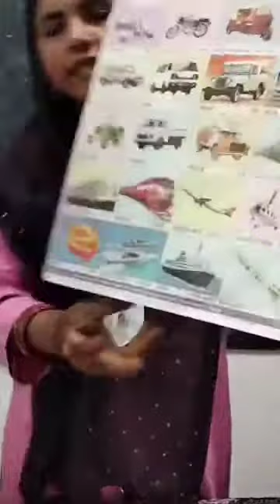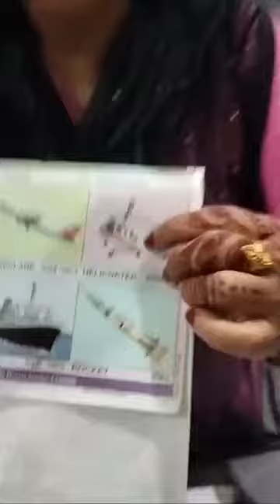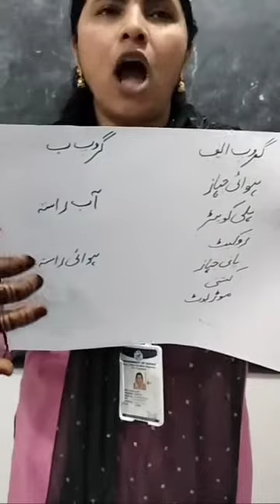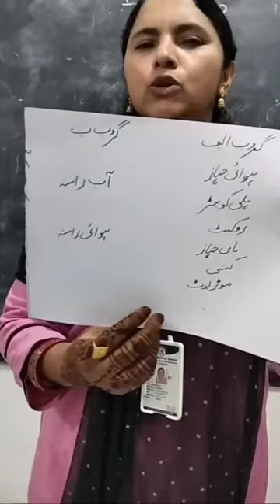CLASS 2 URDU TASWEER DEKH KR PADHO......BY:- ROSHAN ARA...